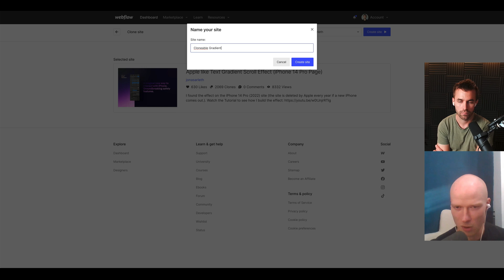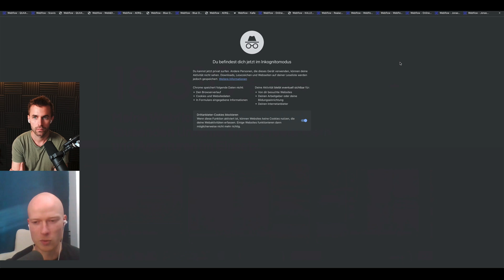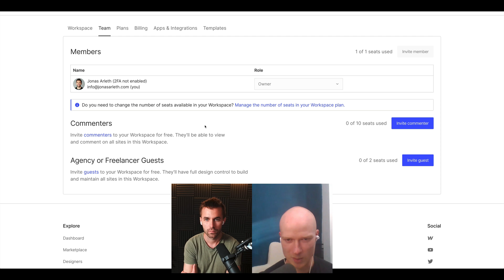3 unterschätzte Webflow Funktionen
Hier sind 3 super wertvolle Webflow Funktionen, an die nur wenige denken.